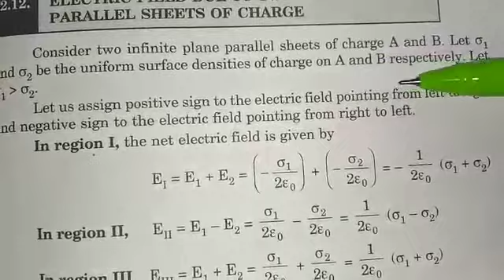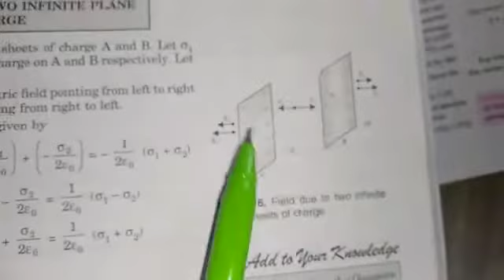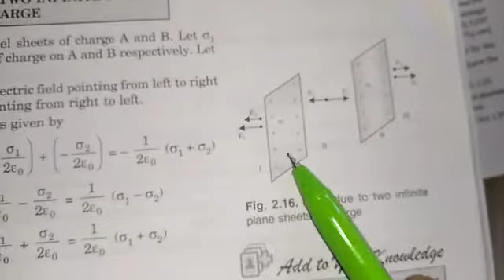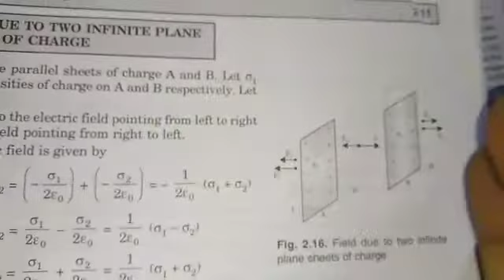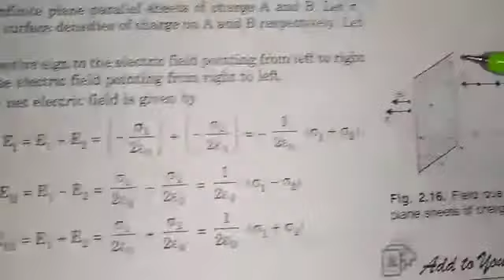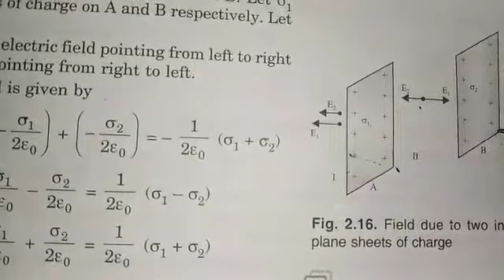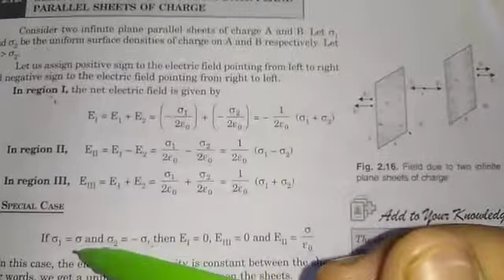12th physics 4 may